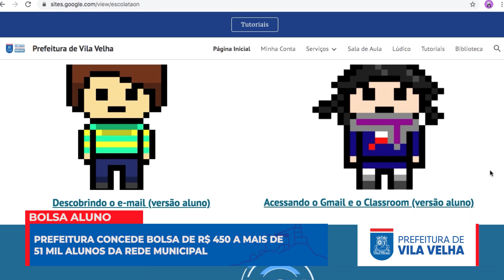Programa Vila Velha do Futuro - Bolsa Aluno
Bolsa aluno: R$ 450 para matriculados na rede municipal de ensino

A gente equilibrou as contas e agora temos boas notícias para os alunos da rede municipal e os comerciantes de Vila Velha: foi lançado hoje o Bolsa Aluno, uma ajuda emergencial de R$ 450,00 (dividida em três parcelas mensais de R$ 150,00) para cada um dos 51.000 alunos matriculados nas escolas públicas da nossa cidade. O dinheiro só poderá ser usado nos estabelecimentos comerciais de Vila Velha, o que significa uma injeção de R$ 23 milhões na nossa economia, que vai beneficiar milhares de comerciantes neste momento difícil. É pra isso que a gente trabalha: para fazer o melhor pela nossa cidade.